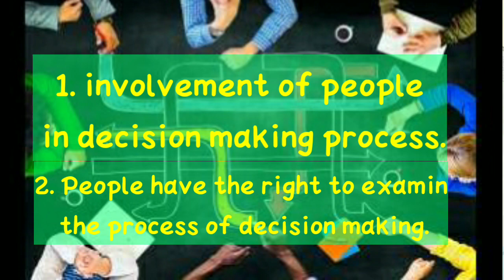short answer type questions |CBSE_Class_10_Term-2 |POLITICAL SCIENCE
outcomes of democracy | very short answer type questions